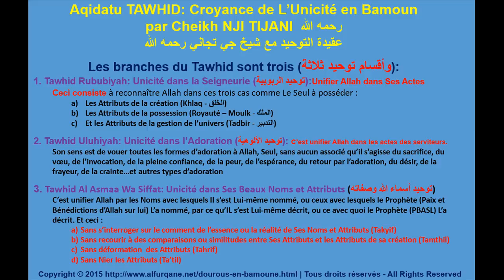Tawhid Reminder en Bamoun : Tawassul Interdite et Permise par Nji Ahmad Tijani Sine